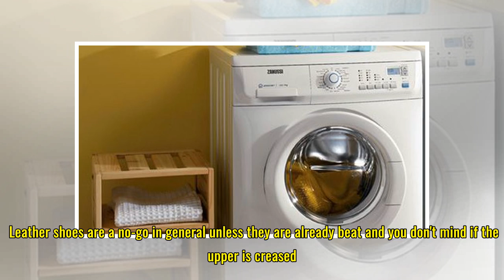How to clean shoes in the washer (without ruining them)